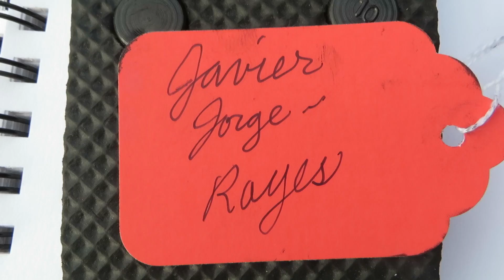Plein Air Printmaking - Javier Jorge-Rayes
Orlando Strong Javier Jorge-Rayes printed with a flip flop at Pulse Night Club in Orlando. Never Stop Dancing.